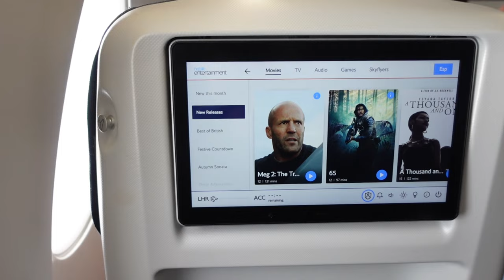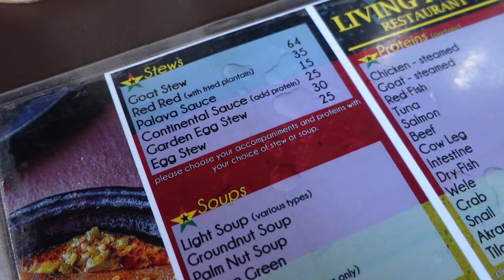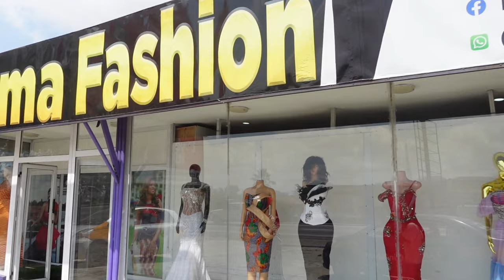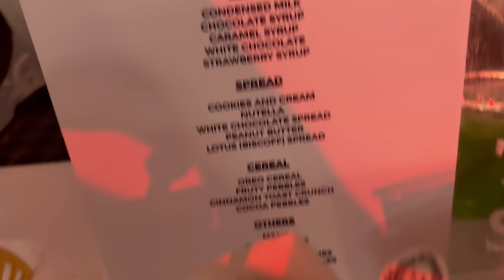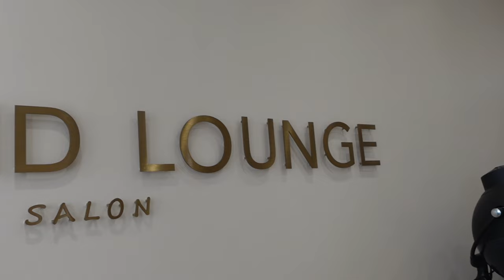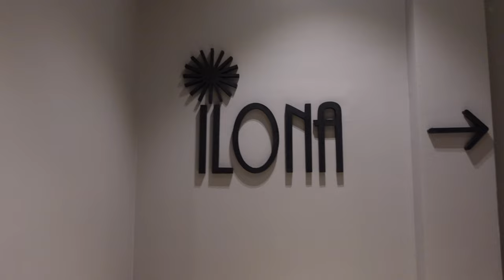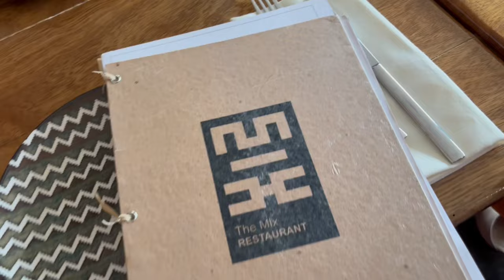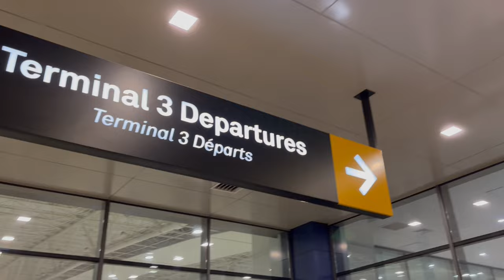DETTY DECEMBER 2023 | I HAD THE TIME OF MY LIFE FT WEDDING OF THE YEAR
Hey Everyone 💓💓
Welcome back to another holiday vlog from my trip to Ghana in December, I had an amazing time! I  highly recommend you all going to visit africa.

Ive also included a list of places to go on your trip, so make sure you look further down in the description box.. xx

Amaris  💓

SOCIALS-
Song- Kwamz - Nice & Clean

LOCAL PLACES TO EAT IN ACCRA

- Buka (Osu)
- Mango Ase (East Legon)
- Bush Canteen (East Legon)
- Heavy do chop bar (kokomlemle)
- Asanka Local ( Osu )
- Di Mensa ( Abelempe )
- Katawodieso (Nyamba)
- Chez Afrique (East Legon)
- Azmera ( Roman Ridged )
- Red Chilli ( Myaniba )

BAR\ CLUBS TO VISIT

- Bloom Bar (Osu)
- Front Back (Osu)
- Area Bar (Ring Road)
- Alley Bar (Ring Road)
- Exhale Lounge (East Legon)
- Garage
- Twist (Cantonments)
- Ace Tantra (Osu)
- Hi5 Sports Bar
- Octopus Lounge and night club (Sprinter)
- +233 Jazz Bar & Grill (Kanda)
- Plot 7. (Osu)
- Rockstones Office (Osu)
- Hot Gossip Night Club (Osu)
- The Castle Lounge (Osu)
- Duplex Club (Osu)
- Club Onyx (Cantonments)
- Venus Lounge Bar & Grill (Osu)
- Firefly Lounge Bar (Osu)
- The Republic Bar (Osu)
- Shisha Lounge (Osu)
- Vanity Pub (Osu)
- Kona (Osu)
- Kikibees (East Legon)
- The Woods (Ring Road)

DESSERT PLACE

- Milk Box (Cantonments)
- Cake Box Boutique (Cantonments)
- Pan and Cook (Cantonments & East Legon)
- Pinochio (Cantonments & East Legon)
- Zeno’s Yogurt (Cantonments & East Legon)
- Bakeship Classic (Labadi)
- Kareena Cakes (Osu)
- Frozen Spoon (Airport)
- Oriental Patisserie (Cantonment & Spintex)
- Yah (East Legon)
- Ci Gusta (Airport)
- Macchi Desserts (East Legon)
- Fine Things (Cantonments)
- Cheesecake house (East Legon)
- Eat by Zoe (East Cantonments)
- Paffles (East Legon)
- Frankies (Osu)
- Dough Man (East Legon)
- Kream-Ish (Dansoman

FAQ:
NAME: Amaris
AGE: 26
LOCATION: UK
DRESS SIZE: 10/12
WAIST SIZE: 30
HIPS SIZE: 50